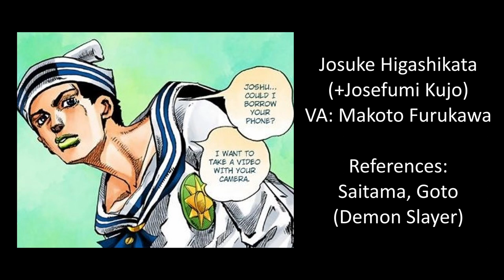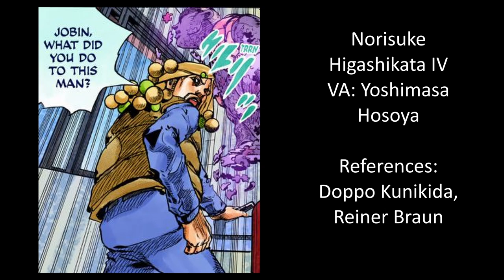JoJolion Voice Actor Hopes/Predictions - Jojo's Bizarre Adventure Part 8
kinda nailed toru ngl
inspired by an old chainsaw man video doing basically the same thing
i am not as big of a fan of bungo stray dogs as this makes me out to be

only rule for this video was that i was unable to use a voice actor who had played a major role in the series already

0:00 - Josuke Higashikata (Makoto Furukawa)
0:28 - Yasuho Hirose (Asami Seto)
0:47 - Rai Mamezuku (Satoshi Hino)
1:08 - Norisuke Higashikata IV (Yoshimasa Hosoya)
1:29 - Jobin Higashikata (Mamoru Miyano)
2:02 - Tsurugi Higashikata (Marina Inoue)
2:30 - Joshu Higashikata (Hiro Shimono)
3:00 - Kei Nijimura (Yu Shimamura)
3:27 - Hato Higashikata (Kana Hanazawa)
3:54 - Daiya Higashikata (Rie Takahashi)
4:15 - Yoshikage Kira (Takuya Eguchi)
4:35 - Toru (Akira Ishida)